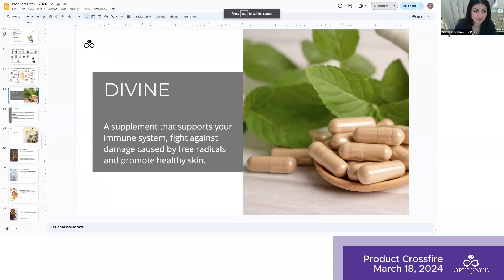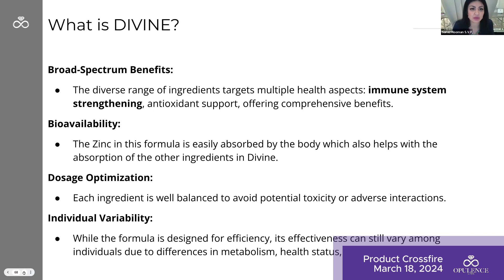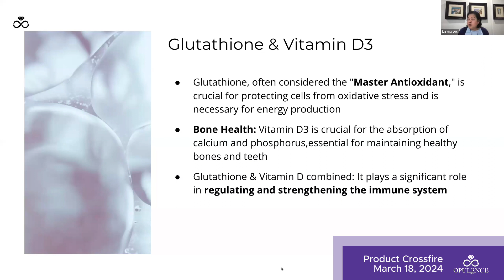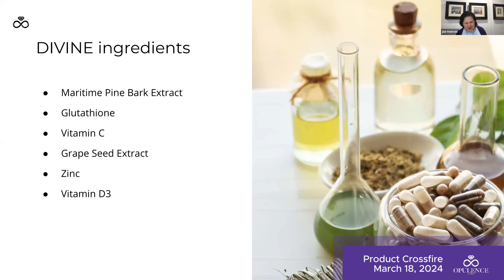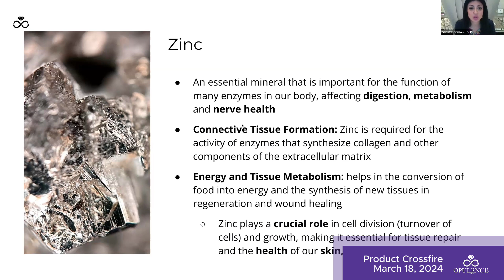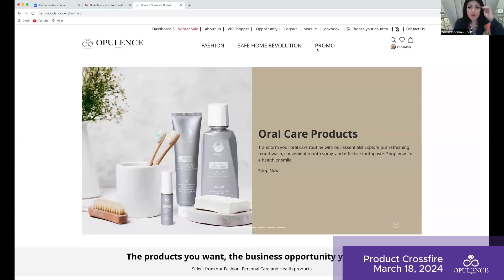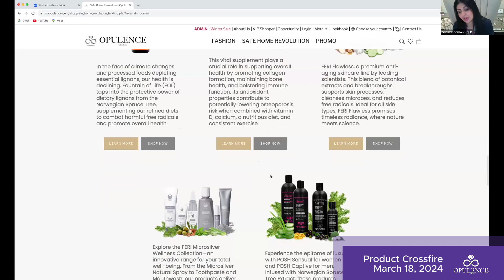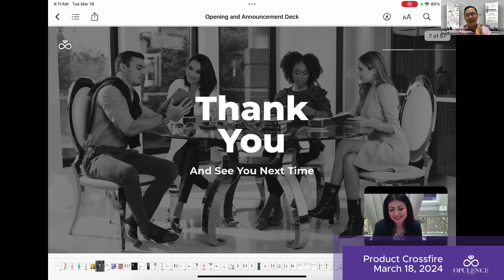March 18| Product Crossfire: Introducing DIVINE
💬 Have your say in the comment section below